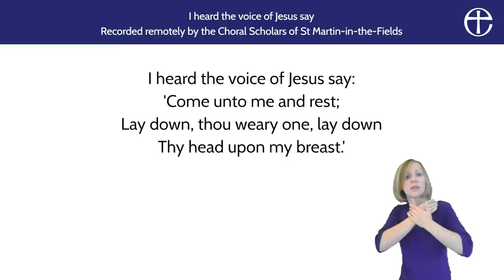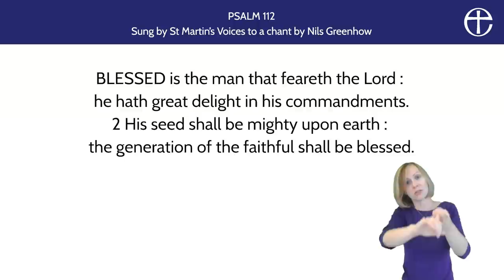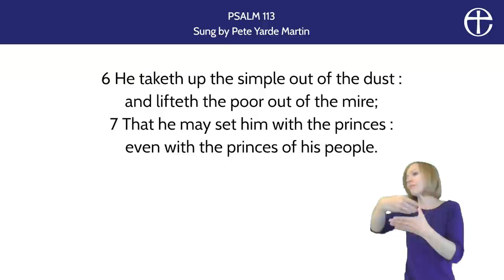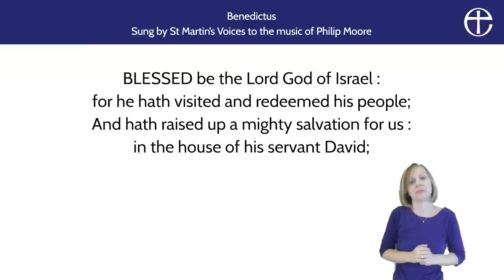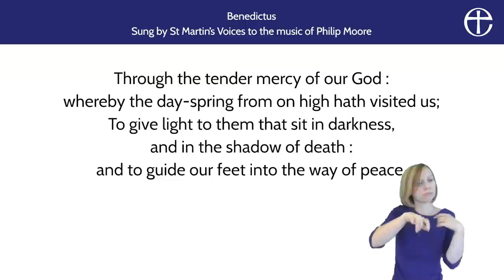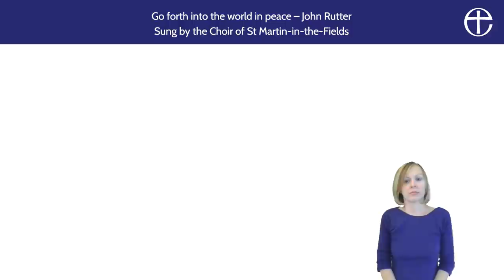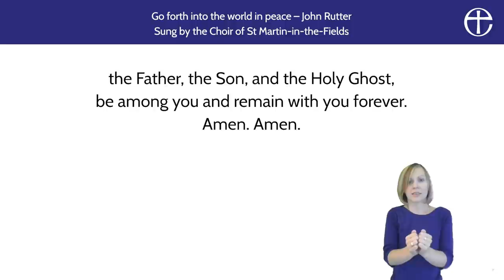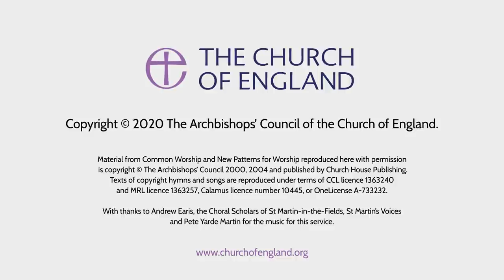Weekly online service from the Book of Common Prayer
Rev Fergus Butler-Gallie leads Morning Prayer from the Book of Common Prayer for this online service.

His sermon reflects on how we are never alone and that God walks with us through life's journey.

Follow along with the order of service